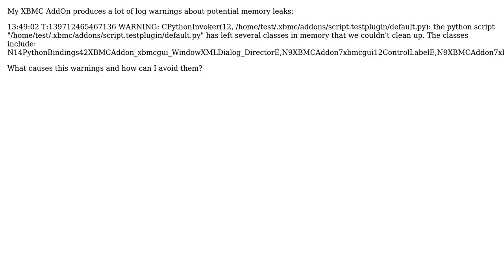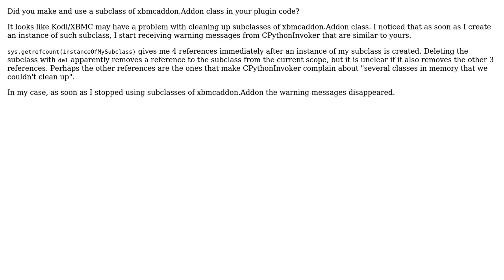XBMC AddOn Memory leak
With thanks & praise to God, and with thanks to the many people who have made this project possible! | Content (except music & images) licensed under CC BY-SA | Music | Images & others | With thanks to user sofarsogood user Beef Eater and the Stack Exchange Network Trademarks are property of their respective owners. You are responsible for your own actions.